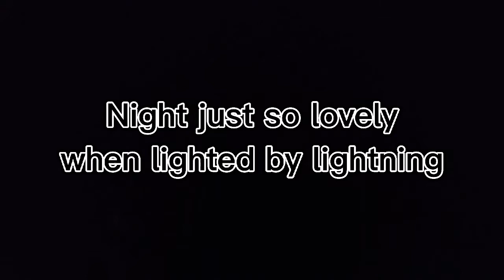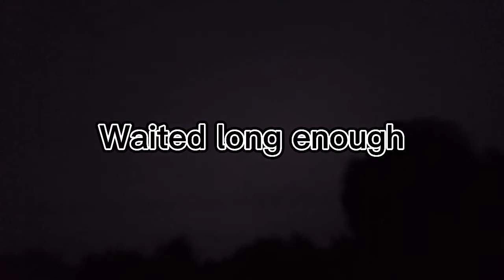Whoa... I Caught Lightning!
At night lightning becomes a magical